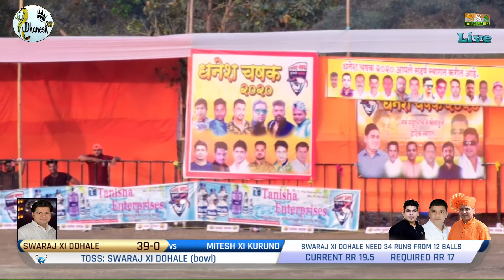S.XI DOHALE vs MITESH XI KURUND-DHANESH CHASHAK 2020 KUKASE@SKE@